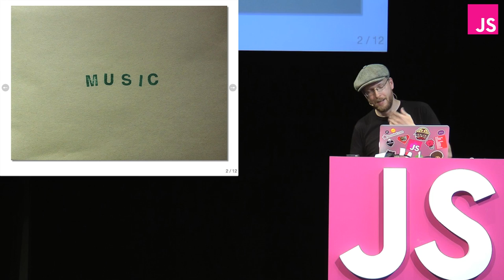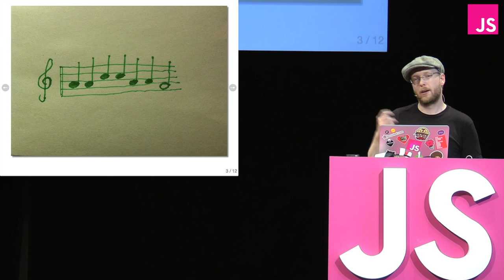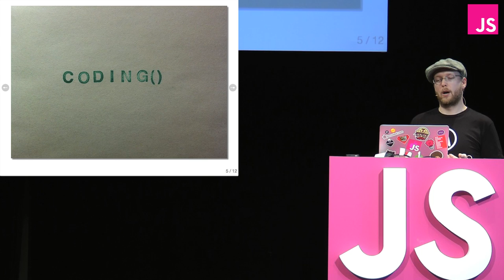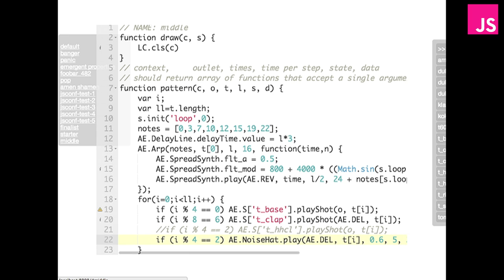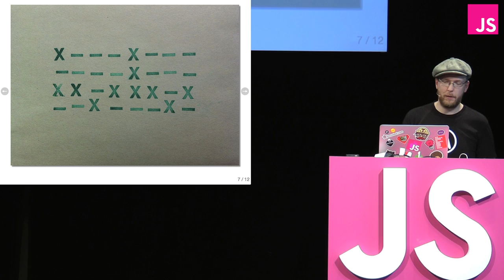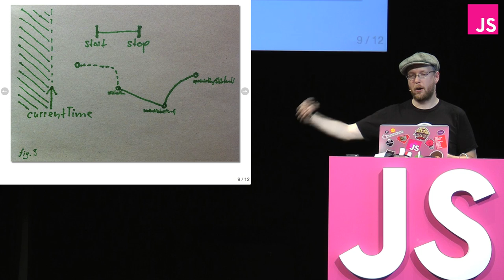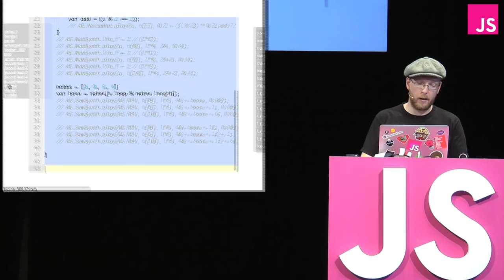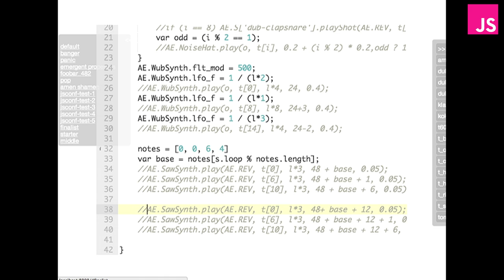Jan Krutisch: JavaScript Patterns For Contemporary Dance Music -- JSConf EU 2013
When using pattern based music composition software, especially the old genre of the Tracker I grew up with, the composition process is quite comparable to coding. So why not pushing this analogy to the max and actually program the music in JavaScript? In a browser? Live? That's exactly what I'm planning to do in this talk, using a little web app I wrote. I'll also talk briefly about other livecoding environments, how my (simple) approach works and if all goes well, by the end of the session, you'll all be shakin' yer asses to the beat.